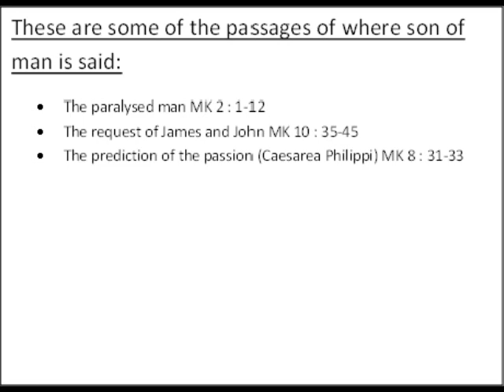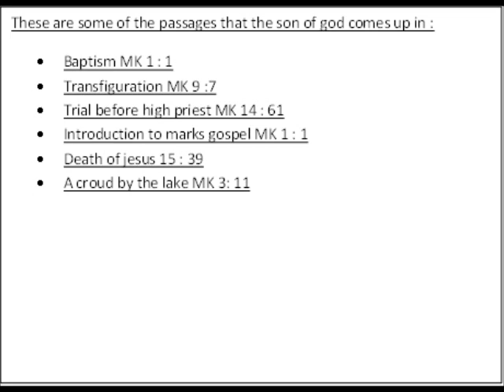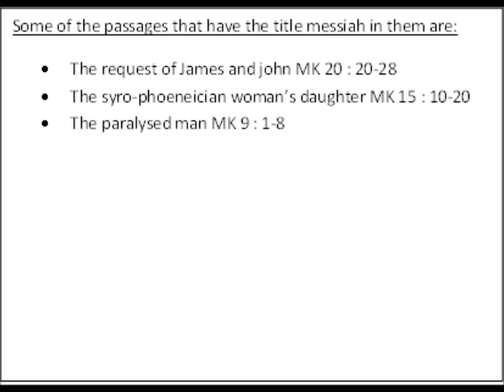my yt video